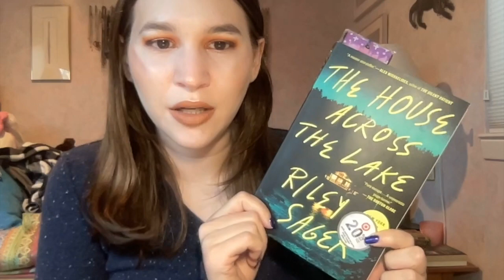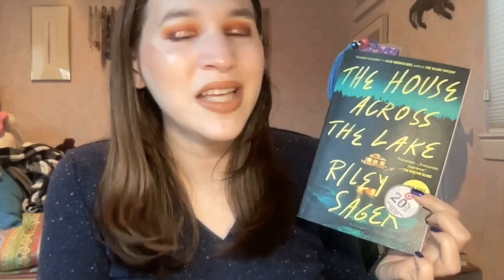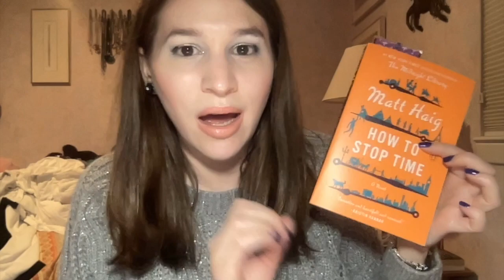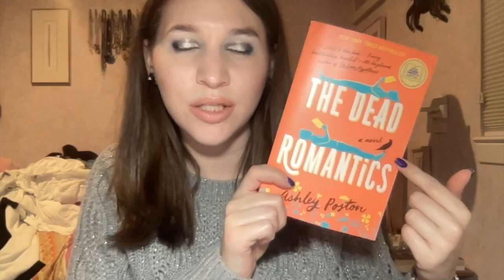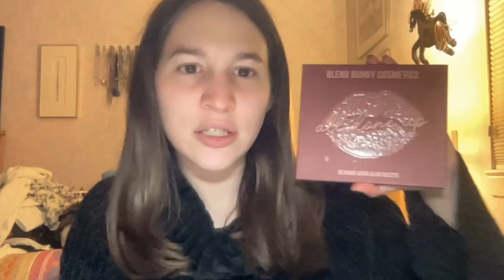Everyday Makeup Lookbook (Week #33)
Today's video is going to be of course another Everyday Makeup Lookbook. Tried to use a lot of Christmas palettes since this was the week before Christmas and used one or two other ones. Hope you guys enjoy and let me know what your favorite look was.